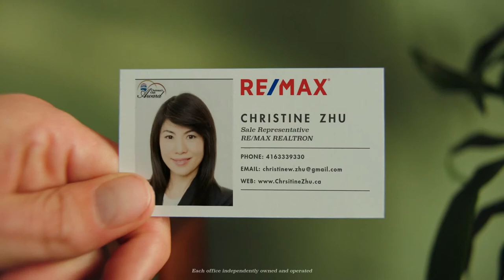Christine Zhu ReMax Agent